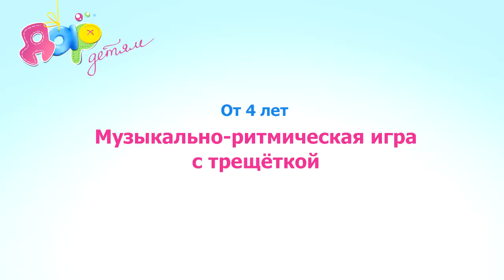Музыкально-ритмическая игра с трещеткой